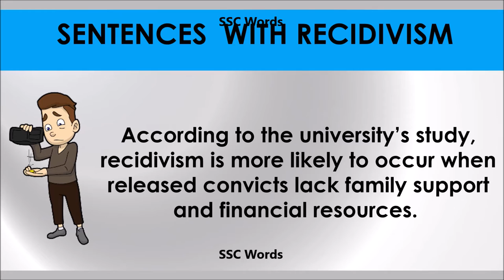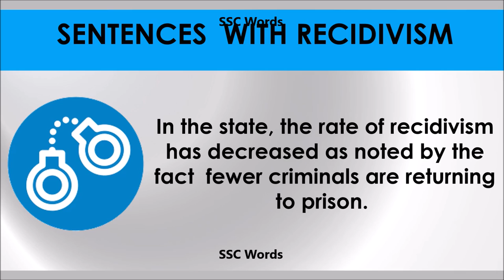Recidivism # Improve English # Meaning and 5 sentences # GRE CAT GMAT word # SSC Words